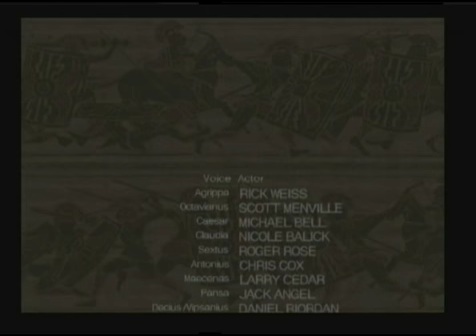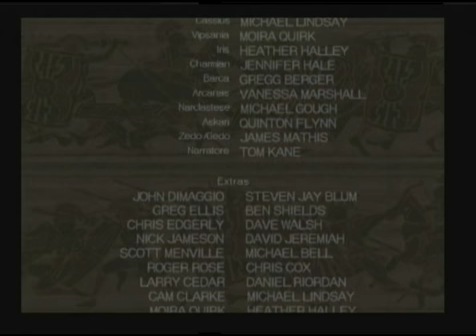Shadow of Rome Walkthrough Part 100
it's over.